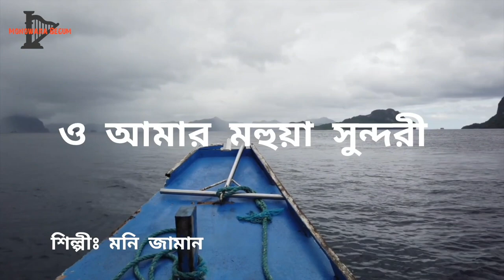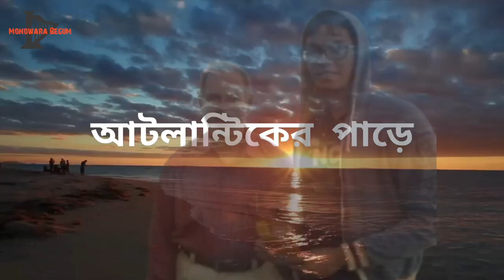Mohua Sundary | মহুয়া সুন্দরী | Moni Jaman | Abbas Khan | Eid special song 2024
The love story of Mahua Sundari and Madhu Kabi is described in this song. Here comes the birth and life story of their two children. Here Madhu Kabi describes the background of their family life.
Artist of the song is Moni Jaman. Lyrics written by Abbas Khan, tune and music direction by Moni Jaman.

Song: Mohua Sundary
Singer: Moni Jaman
Lyrics: Abbas Khan
Composer: Moni Jaman
Flute: Jabiul islam
Rest of the instruments: Moni Jaman

Specially thanks to: Monowara Begum, Asma Abbasi, Amanatullah Khan, Khandakar Kamrul Hasan, Rohi & sweet Nyra.